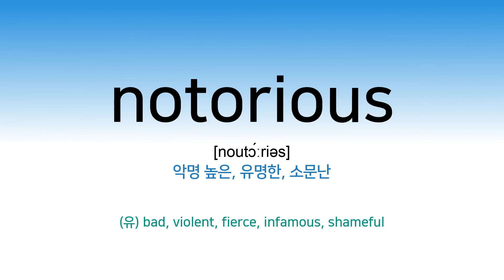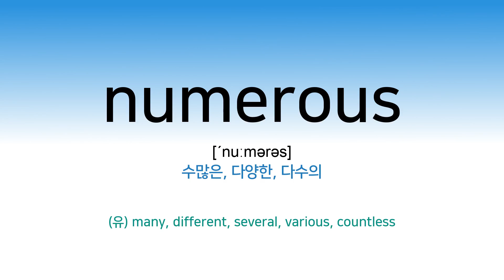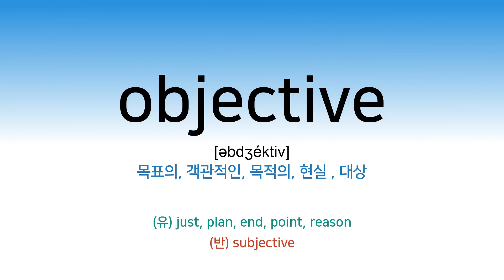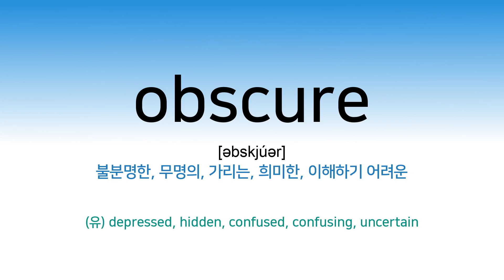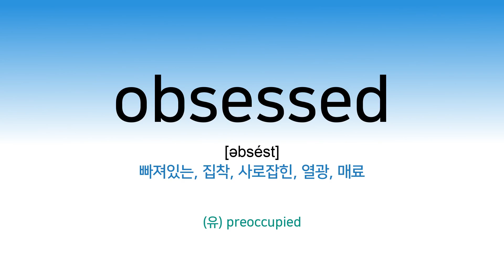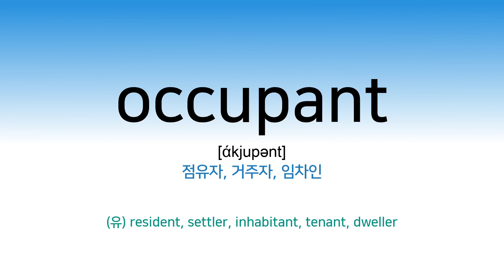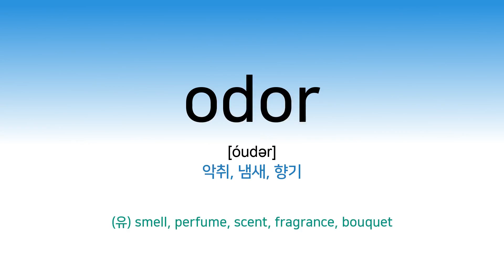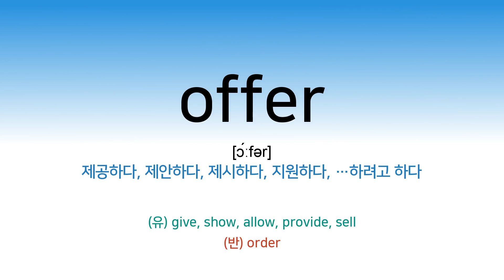【영어】【TOEIC】 영단어 암기 (미국식발음) 💯 🇰🇷 DAY-40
토익 필수 단어의 발음과 뜻이 3번씩 반복됩니다. 단어에 대한 추가 정보는 네트워크 그래프를 이용해서 확인하시고 트윗봇도 활용해 보세요.

Python Packages :  moviepy, gTTS, PIL
동영상 편집 : kdenlive